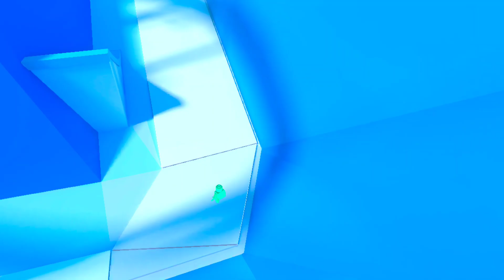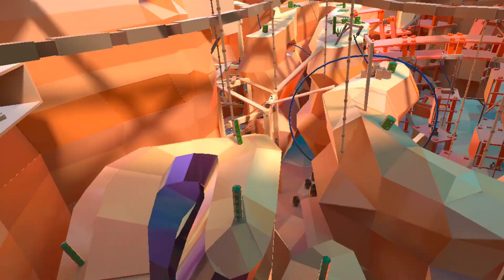gorilla tag but its legos?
hi guys in this video i played a new game called brick tag and a special thanks to my thumbnail and skitographer @Fancy_VR and i claim no music in this video this description will be updated soon to have a note from him anyway subscribe like and make sure to hit that bell enjoy